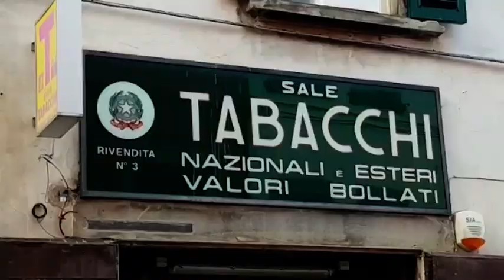Castiglion Fiorentino(Ar). Assalto nella notte alla tabaccheria: colpo da migliaia di euro